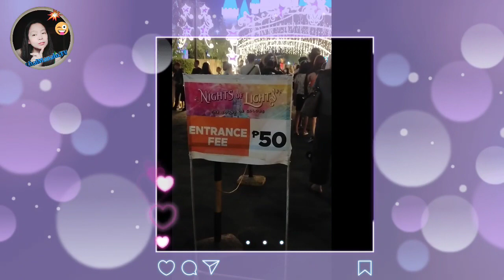THE ORCHIDS GARDEN/NIGHTS OF LIGHTS/LHAIMANALOTV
THE ORCHIDS GARDEN, NIGHTS OF LIGHTS, THE MAGICAL AND ENCHANTED,YOU WILL ENJOY AND MESMERIZED IN THIS PLACE...A PLACE TO VISIT, YOUR CHILD WILL SURELY LOVE AND ENJOYED  IT'S ALL ABOUT  PLACES/LHAIMANALOTV